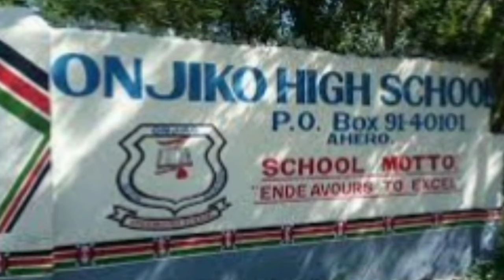Miguna Miguna life History, biography, education, career, wives, children, controversies, politics